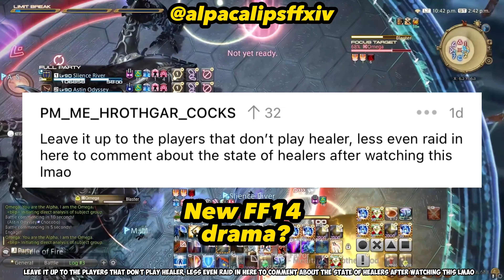A FFXIV Ultimate was cleared without healers and Reddit got MAD!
The Omega Protocol was cleared without a dedicated healer, and Reddit had a Reddit moment.